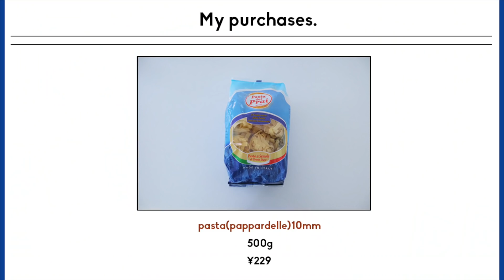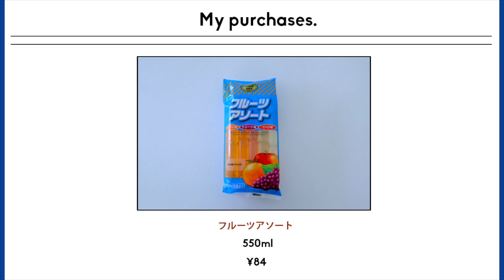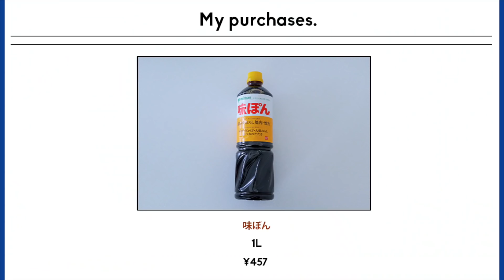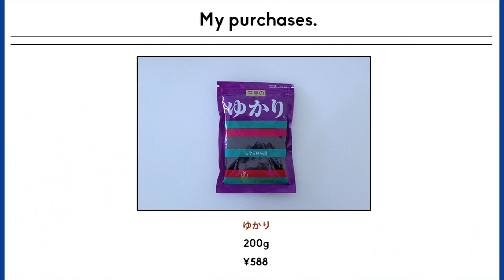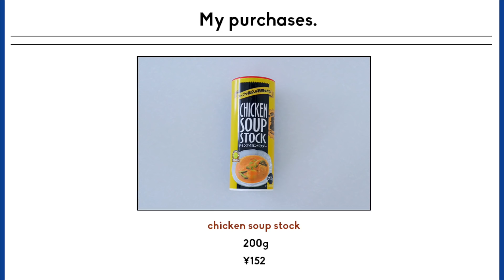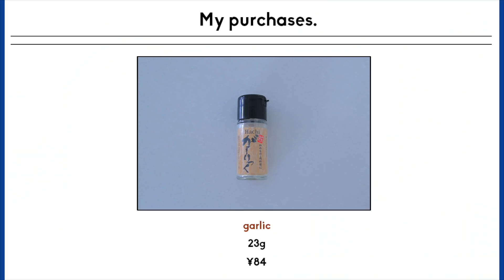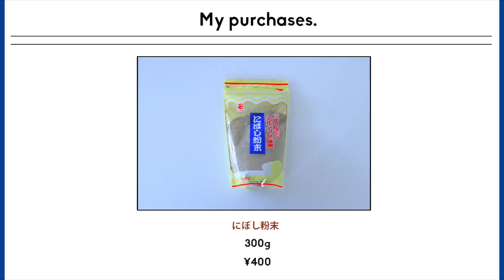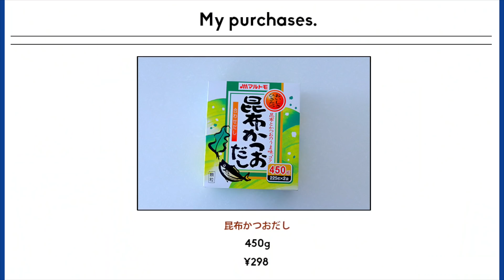業務スーパー購入品！🧺おススメリピ品も紹介してくよー！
皆様いつもご視聴、コメントありがとうございます！
私の事を大切に思ってくれているファンの皆様にいつも感謝しています❤️私はいつも皆さんを大切に思ってます。

メイク直し必要なし！絶対崩れない

つけまつげ
シークレットラッシュ グラマラス

Instaglam YUURI_FUKUSE
Hello, my name is YUURI FUKUSE  Please call me MARILYN!
I am 24 years old, and I love to upload makeup videos.

I have always loved to change my looks with make up.
Power of Makeup is incredible.
I hope I can show the significance of challenging yourself,
excitement of changing your looks, and the importance of life to many people through my videos.